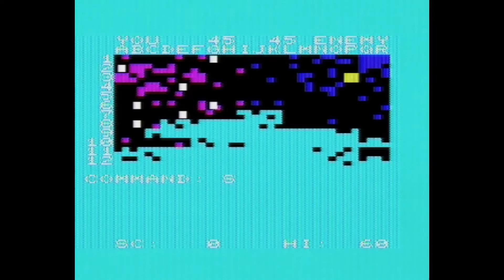A World At War - Vic 20 - Cartridge - Real Hardware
Hmmm, this one is a bit too topical.  Anyway, here goes.
You control the west half of the map and the enemy is the east.  You build bases, scan the enemies land for bases, then attack with your missiles.  You need to wipe out their bases and reduce the population.  I just had another go while listening to Two Tribes and won just as the song finished :-)

The choice of colours could have been better, as it's hard to read in the video (it's better on my actual TV), but it's not a bad game for a few goes.

Lets hope in real life there isn't a mad person threatening the world with a nuclear war that would destroy the Earth and kill everyone on it including his own country.  Oh, wait...

0:00 Title and instructions
0:42 Game 1 - Enemy wins
4:25 Game 2 - We win